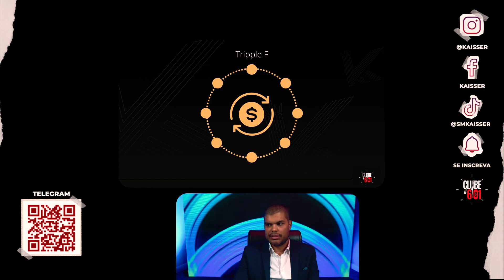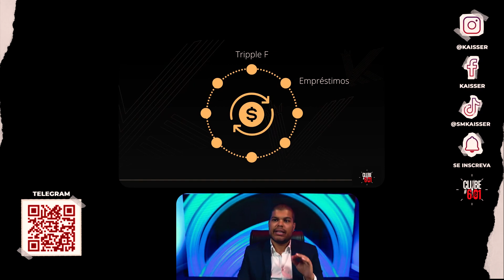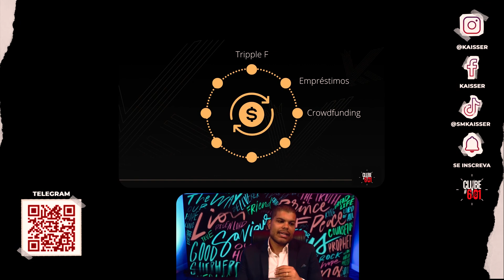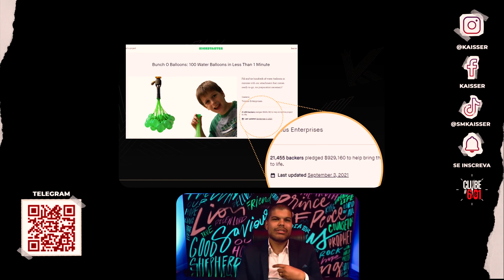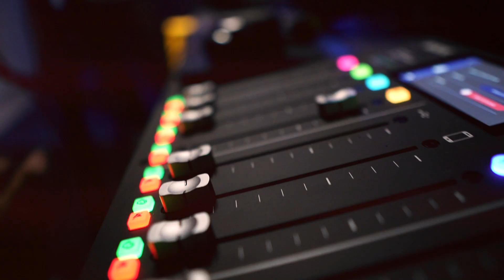COMO CAPTAR INVESTIMENTOS PARA SUA EMPRESA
Nesse video iremos abordar algumas das principais estratégias de captação de recursos.
A captação de recursos é um processo essencial para a sobrevivência e o crescimento de uma empresa ou organização. Trata-se do ato de buscar e obter recursos financeiros, materiais ou humanos para viabilizar projetos e objetivos.